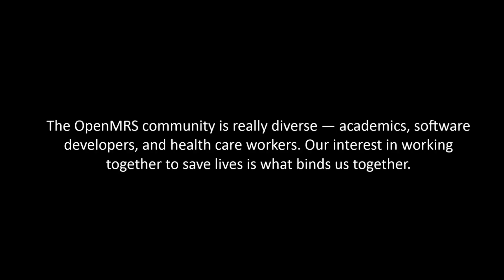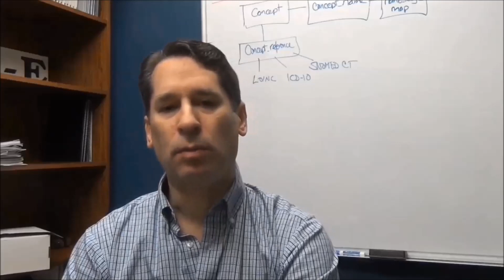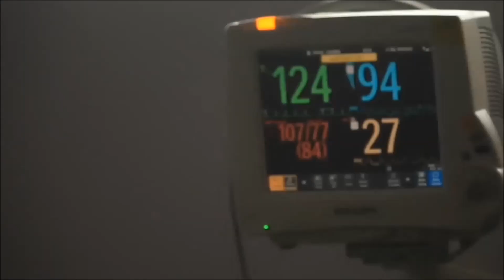Google Code-In | Celebrating 10 Years of OpenMRS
2014 is the 10th Year Anniversary of OpenMRS. In celebration of this milestone, a promotional video depicting the journey over the last 10 years.

Completed as part of Google Code-In 2014
uzanysa

Many thanks to everyone in the OpenMRS community who contributed a video to help make this project possible!

1. Music for your Media - Bright Day
2. Music for your Media - So Happy